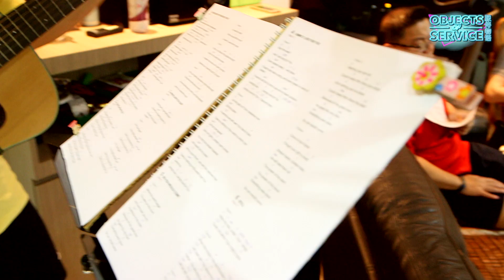Objects of Service - Salt, Light and City ENG